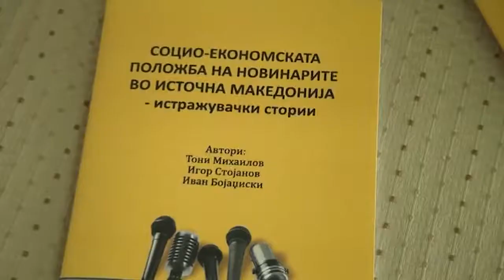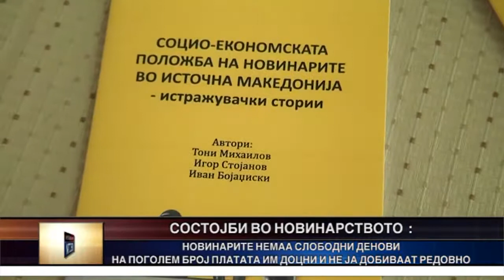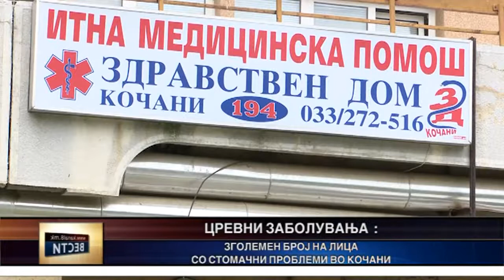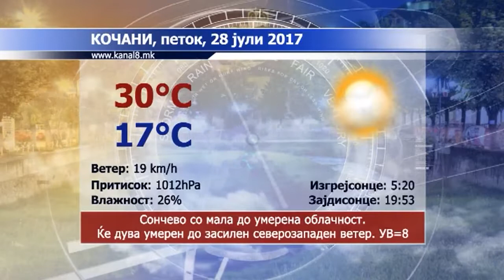Kanal 8 - Vesti 27.07.2017